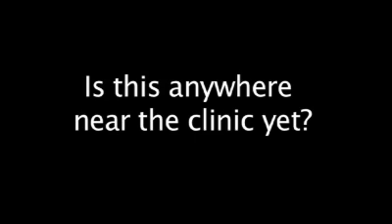AACR 2010: MicroRNAs as novel therapeutic targets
Dr Andrea Ventura, of the Memorial Sloan-Kettering Cancer Center in the USA, talks about the potential of microRNAs as novel therapeutic targets in cancer treatment

Speaking at the AACR conference 2010